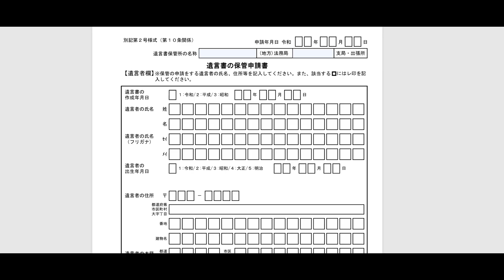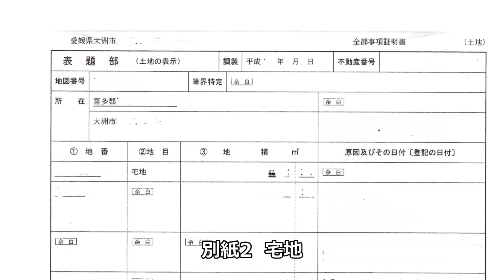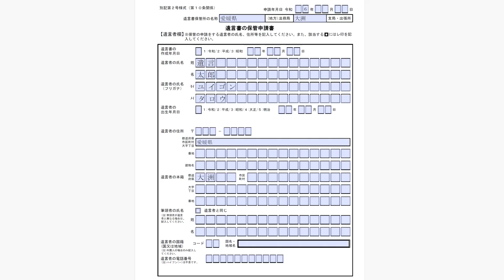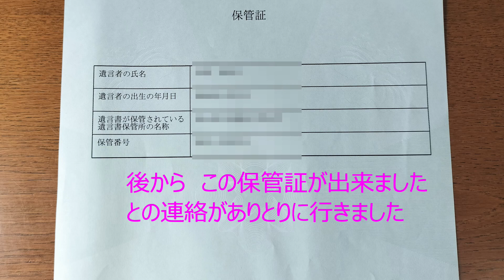自筆遺言書作成 簡単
自筆遺言書保管制度を利用しました。自筆証書遺言簡単に作成法務局に保管してもらいました。この自筆証書遺言保管制度を使うと、相続するときに、相続人に印鑑などをもらう必要がなく、私にとっては、メリットがあるものです。